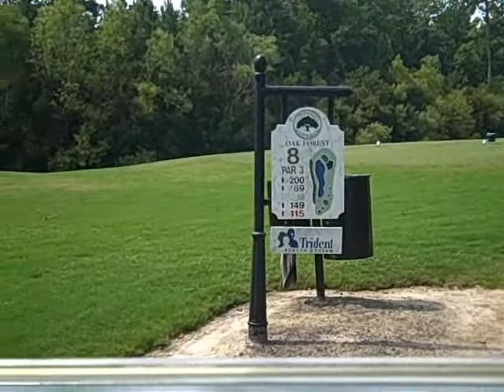DavitoDWC Annette Golfing at Westcott in InterClub Juniors on 7-13-11_0001.wmv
Annette Golfing at Westcott in InterClub Juniors on 7-13-11